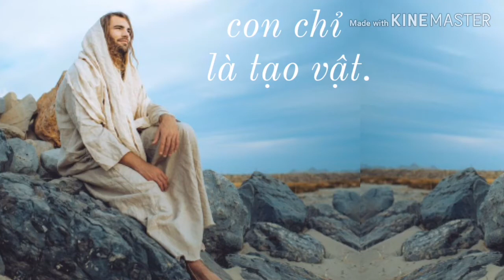con chỉ là tạo vật#saxo.